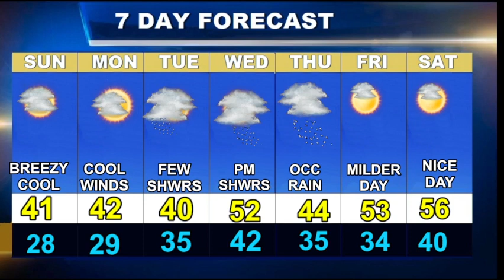Worcester Weather Forecast